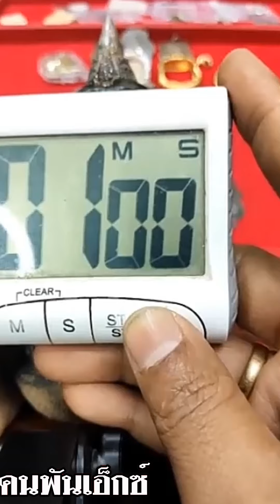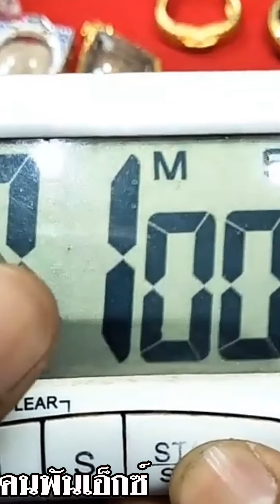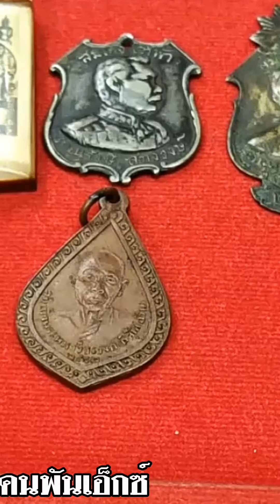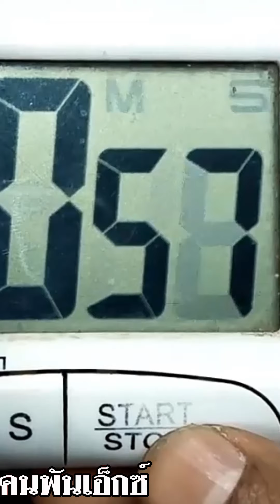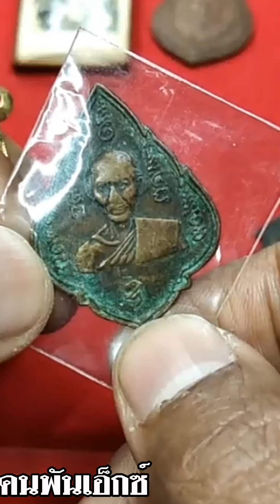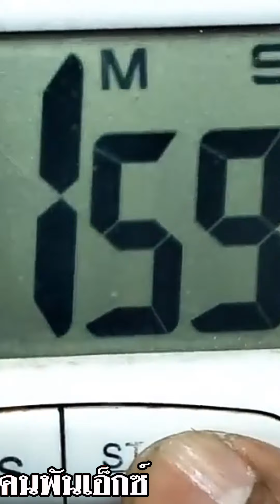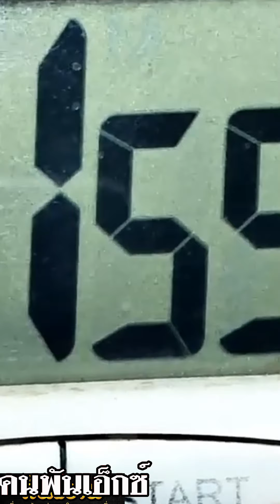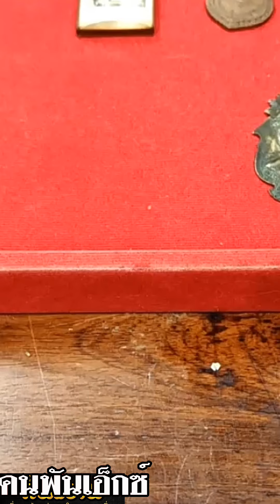ศึกษาสะสม พระแท้ พระหลัก ราคาแบ่งปัน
ชื่อ : นายนิรันดร์ วรรณสุข สมัครเป็นสมาชิกของช่องนี้เพื่อเข้าถึงสิทธิพิเศษต่างๆ

เผยแพร่การเรียนรู้พระเครื่องที่ทุกคนเข้าใจได้
สร้างมาตรฐานพระเครื่องด้วยกันครับเพื่อนๆ
| โอ๊ตบางแพ | พระเครื่องสันขวาน @คนพันเอ็กซ์